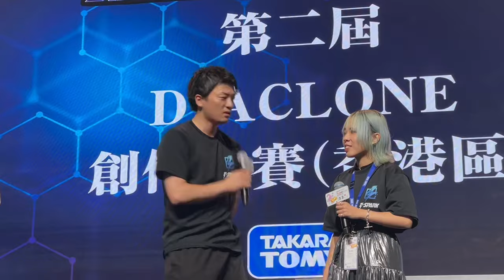精裝剪輯版「第二屆 DIACLONE 創作比賽（香港區）」頒獎典禮 | 2nd Diaclone Contest Awards by Diaclone Asia & Takara Tomy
「第二屆 DIACLONE 創作比賽（香港區）」 頒獎典禮 精裝剪輯版
-香港動漫電玩節 大舞台 隆重舉行  ( 香港灣仔會議展覽中心 )

主辦: Takara Tomy
頒獎嘉賓: 東雲海
比賽評判:  Diaclone Design Team Japan, 梁榮忠, Walker, Stanley,
MC: Joey Leung 梁榮忠,  SOKO 和泉素行
宣傳: TOYSTV 玩具TV
宣傳: HOBBYMIZER

Final Contest, Contest Promotion, Awards Ceremony Filming Produced by:
Bryan Lo, Joey Leung
Camera:
Vincent, Elman, Dick, Water

Toystv Live Host: Ricky, DMS, Dick